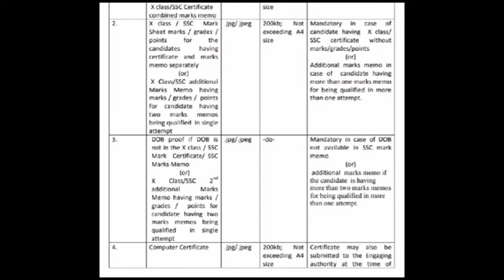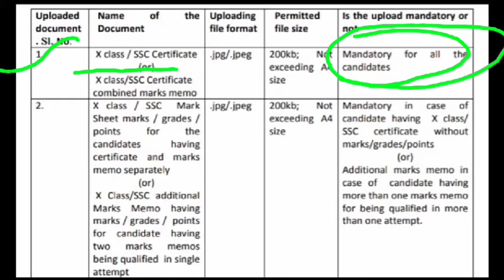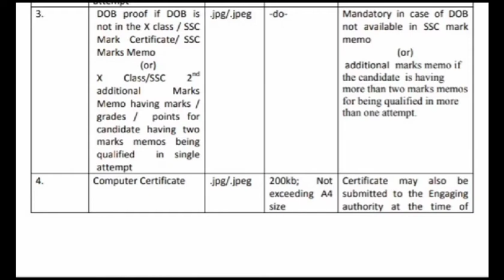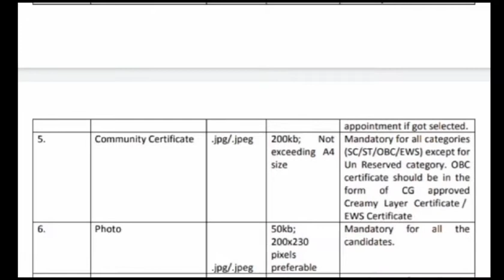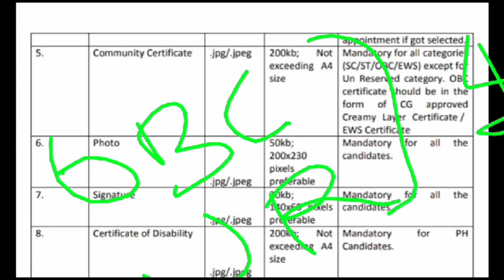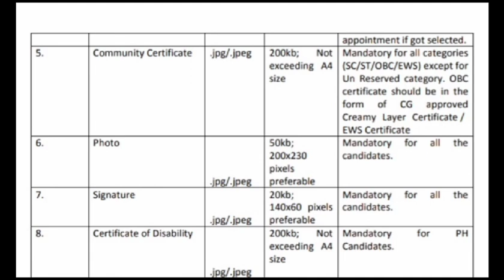मध्यप्रदेश GDS के लिए क्या क्या documents चाहिए